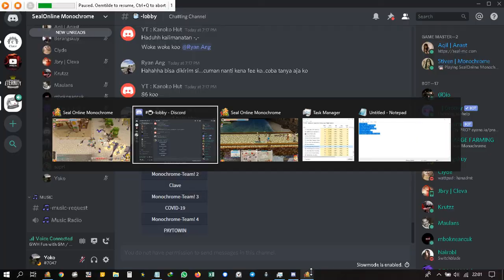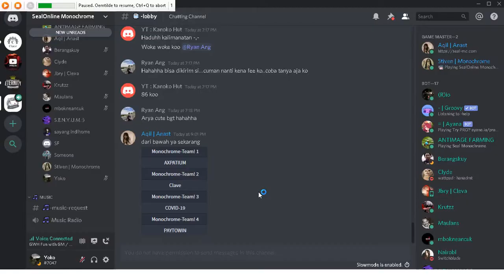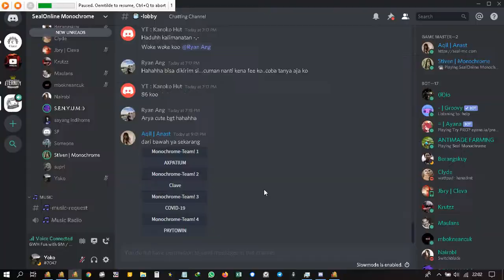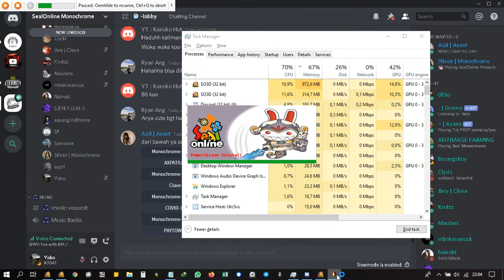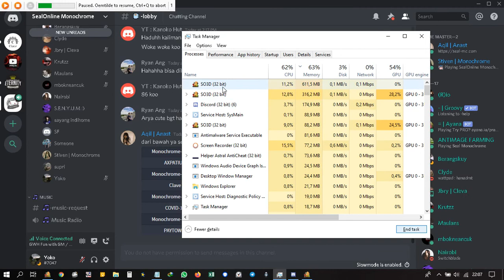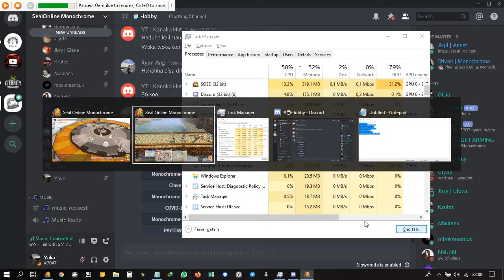GWH FUN WITH GAME MASTER SEAL MONOCHROME vs Clave 17 April 2020